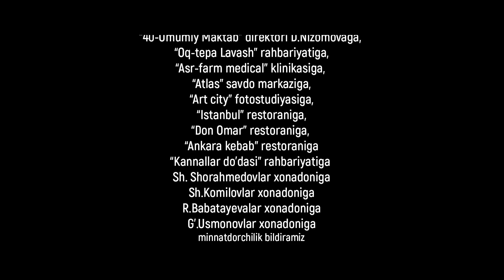Jumboq 10-qism (milliy serial) | Жумбок 10-кисм (миллий сериал)